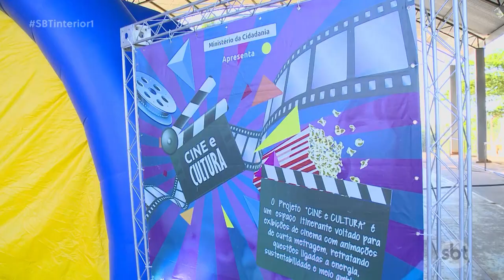Prudente: crianças criam vídeos sobre preservação ambiental